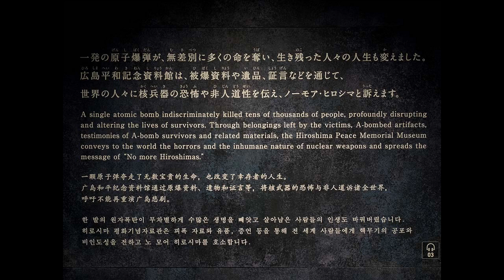Japan- Hiroshima Peace Memorial (Genbaku Dome)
Hiroshima Peace Memorial (Genbaku Dome), Japan